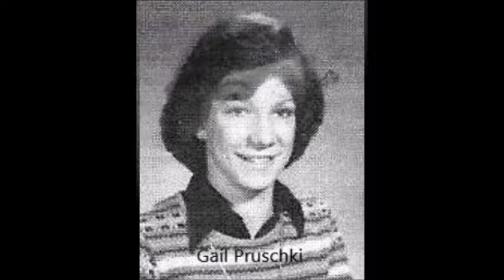Valley Central Class of 1978 When we were Juniors